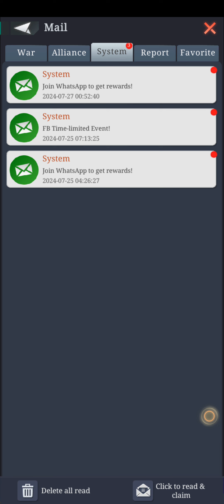July 27, 2024